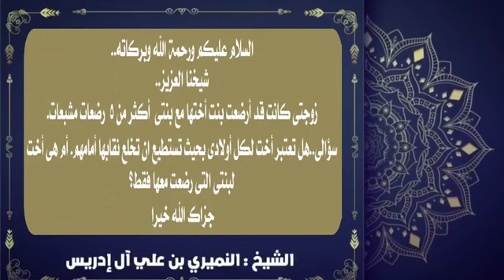٩ يوليو، ٢٠٢٣(2)